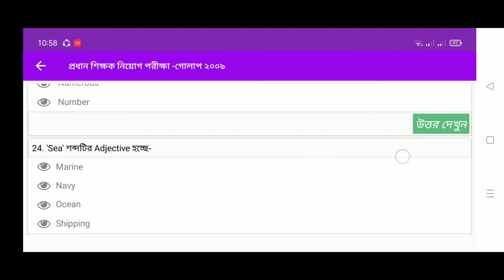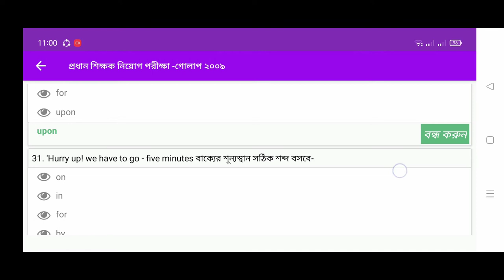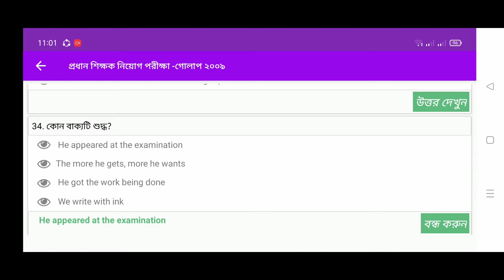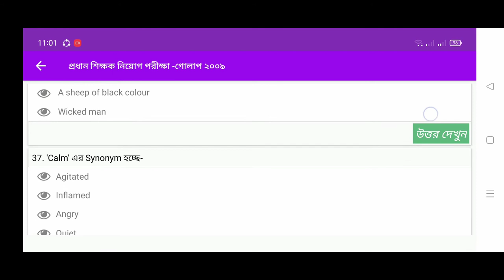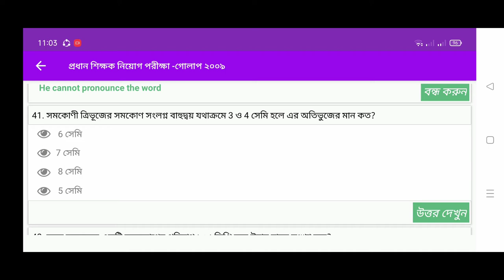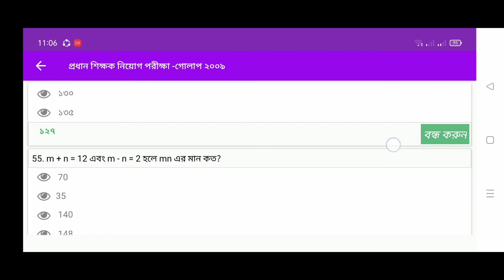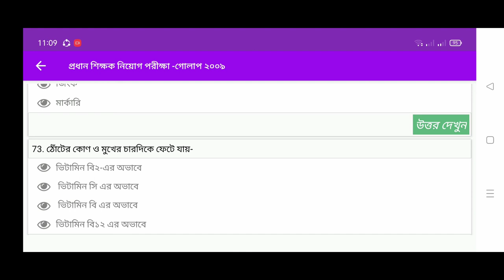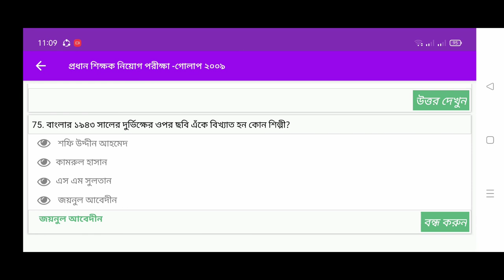বারবার পরীক্ষায় আসা গুরুত্বপূর্ণ প্রশ্নের মডেল টেস্ট 2